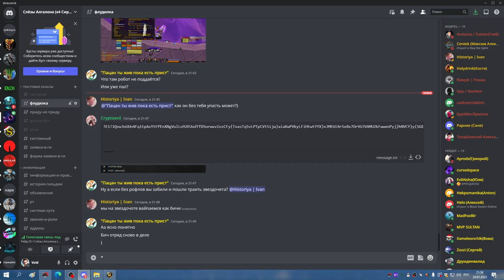2я часть ОКО фарм треша и пара траев соляры МИШКА 24 01 23